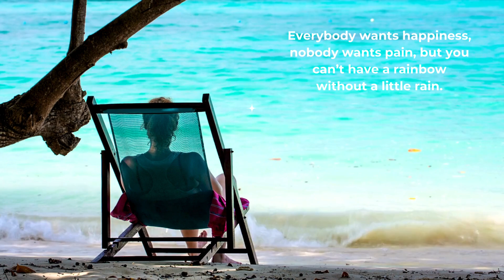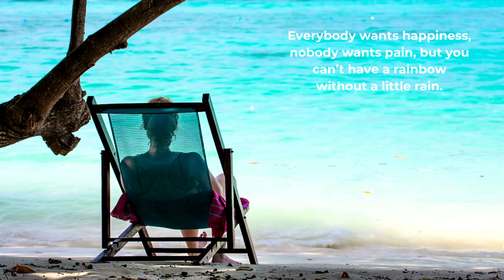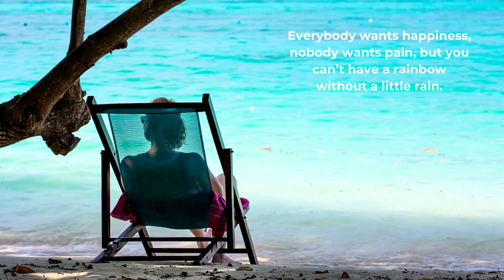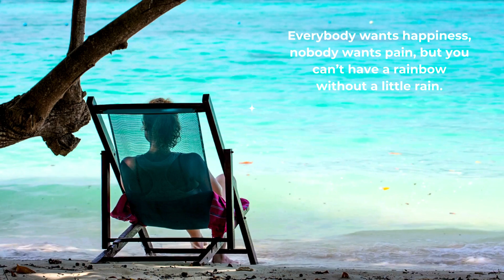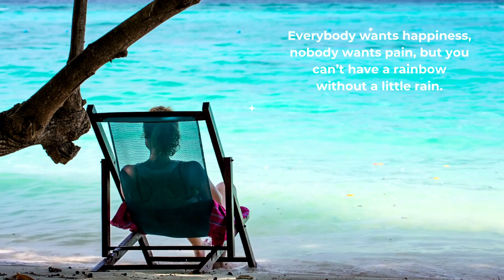20 Minutes Meditation Escape Soothing Music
20 Minutes Meditation Escape Soothing Music
Relax, unwind, de-stress your worries away with this peaceful 10 minute music video.

If you'd like to have hypnosis instant download, please check out this link.